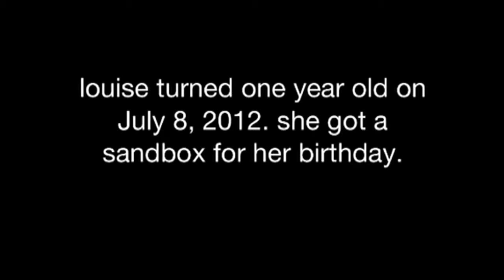Louise's sandbox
Louise turned one year old on July 8, 2012. She got a sandbox for her birthday.